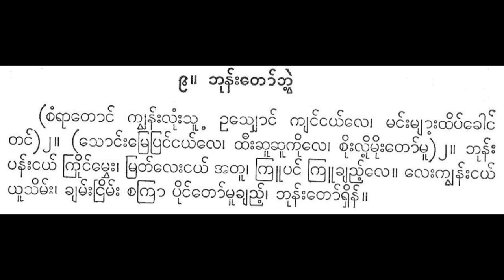ဘုန်းတော်ဘွဲ့ ဆိုမူ၁ စံရာတောင်ကျွန်း ရေကင်းသံ သီပေါနရည်းတော်သားများ ဒေါ်စောမြအေးကြည်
caṃrātoṅʻkyvanʻʺluṃʺsūʹ. usyhoṅʻkyaṅʻṅayʻle. maṅʻʺmyāʺʹthipʻkhoṅʻtaṅʻ. . soṅʻʺmrepraṅʻṅayʻle. thīʺchūchūkuile. cuiʺluiʹ muiʺtoʻmū. . bhunʻʺpanʻʺṅayʻkruiṅʻmvheʺ. mratʻleʺṅayʻtū. krūpaṅʻkrūkhyaññʻʹleʺ. . leʺkyvanʻʺṅayʻpuiṅʻsimʻʺ. khyamʻʺṅrimʻʺcakrā puiṅʻtoʻmūkhyaññʻʹbhunʻʺtoʻrhinʻ..

စံရာတောင်ကျွန်းလုံးသူ့။ ဥသျှောင်ကျင်ငယ်လေ။ မင်းများ့ထိပ်ခေါင်တင်။ ။ သောင်းမြေပြင်ငယ်လေ။ ထီးဆူဆူကိုလေ။ စိုးလို့ မိုးတော်မူ။ ။ ဘုန်းပန်းငယ်ကြိုင်မွှေး။ မြတ်လေးငယ်တူ။ ကြူပင်ကြူချည့်လေး။ ။ လေးကျွန်းငယ်ပိုင်သိမ်း။ ချမ်းငြိမ်းစကြာ ပိုင်တော်မူချည့်ဘုန်းတော်ရှိန်။။